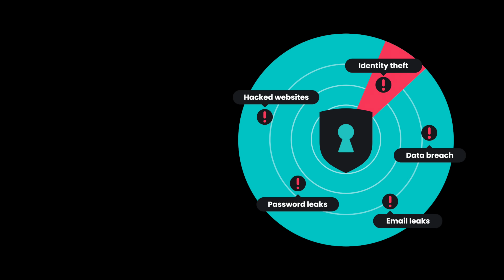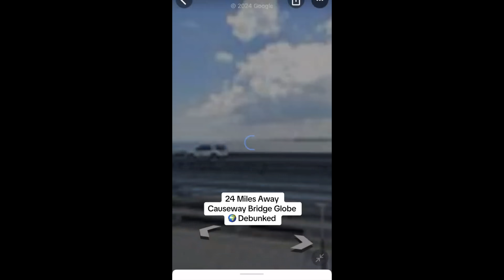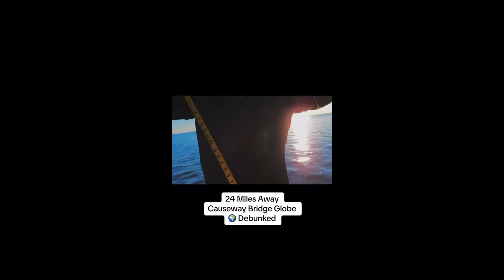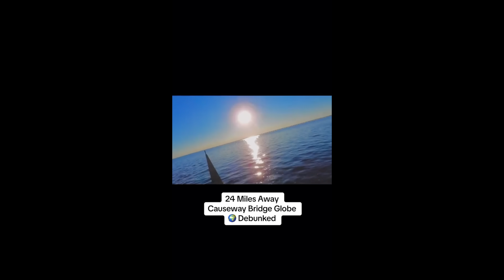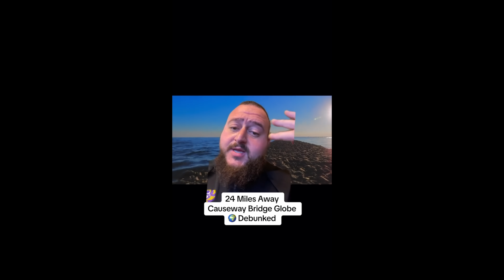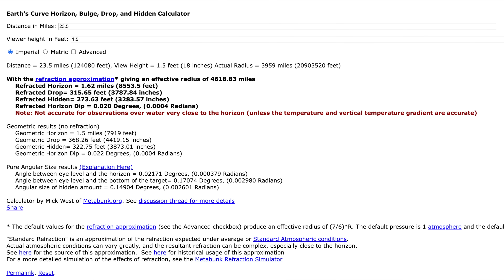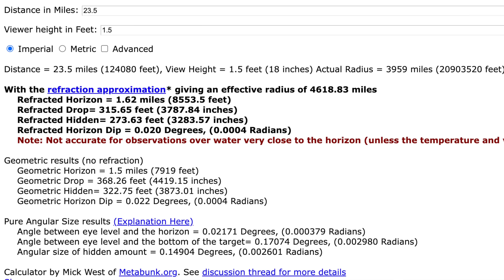Totally Busting This Flat Earth Proof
for 4 extra months of Surfshark.

Ryan is from TikTok and thinks he has some conclusive proof that the Earth is flat. Unfortunately, he fluffs it up. You have to see this one.